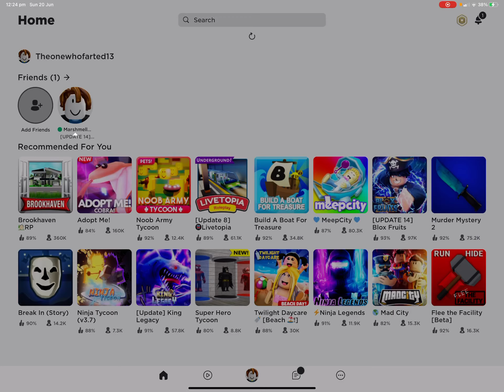Noob to pro blog fruit ep1